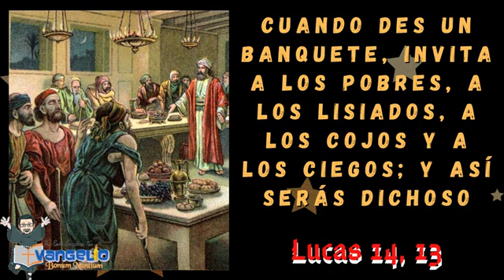PALABRA DEL SEÑOR 🙏❤️